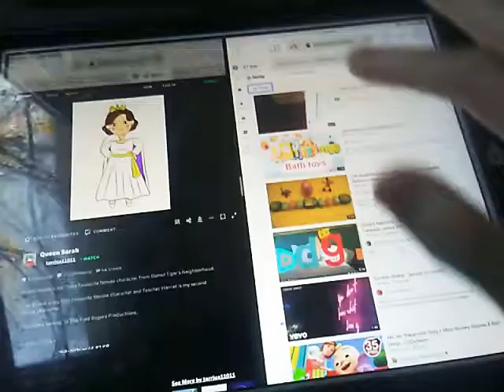Queen Sarah 27 Letters wait for bathroom closed door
Deviantart BURLEIGH MANOR MIDDLE SCHOOL Upstairs